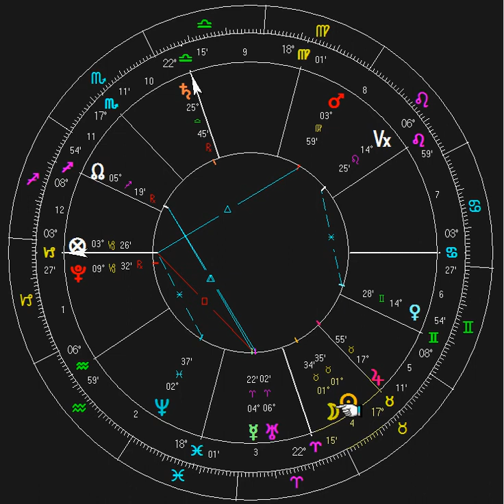Moon Power to Enhance Your Life part 2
The New Moon, First quarter, Full Moon and Last Quarter Moon have been used for weather forecasting for over 5,000 years. In the earliest times, the Moon sign was far more important than today's Sun signs. As the Moon tends to pull the water tides, so does it pull the Air Tides as well as raising the earth's surface by 16 inches when the Moon is directly overhead. All in all, we find the Moon reflecting the planet's atmospheric influence whenever the Moon transits from the southern to northern hemisphere and vice versa. If the Moon has that much power it stands to reason that, as the adult human body is on average 50 to 65 percent water - roughly 45 quarts, the Moon would exert an influence on humankind as well.